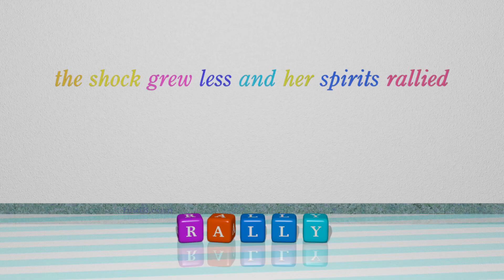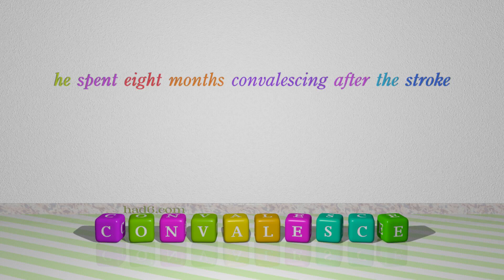recover - 6 verbs which are synonyms of recover (sentence examples)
This video examines recover as a verb. Here, 6 verbs, which have meanings similar to that of recover in standard English, are introduced through sentence examples. These synonyms help you to remember the meanings of this group of words for improving your vocabulary.